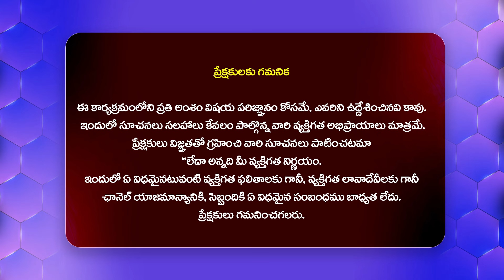Ghaati Official Glimpse | Happy Birthday Anushka | Thaman S | Krish Jagarlamudi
Watch :Ghaati Official Glimpse | Happy Birthday Anushka | Thaman S | Krish Jagarlamudi @HitTVTalkies